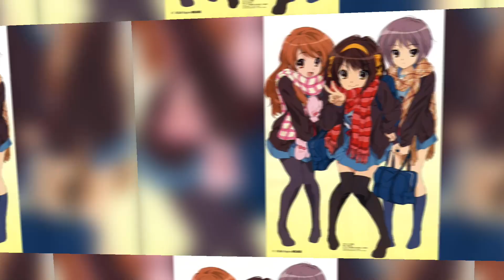涼宮ハルヒの憂鬱-God knows「平野綾」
God bless Kyoto animation